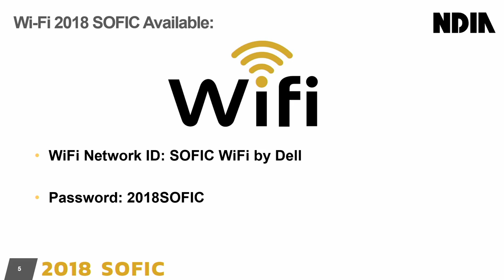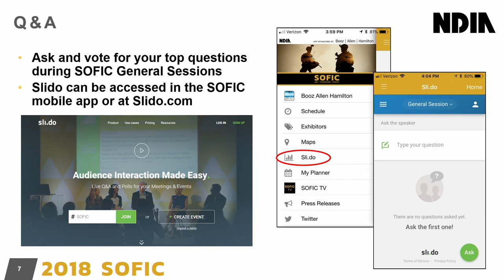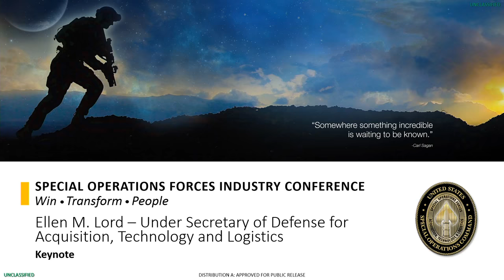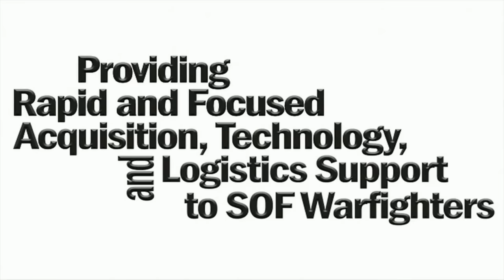Ellen M. Lord – Under Secretary of Defense for Acquisition, Technology and Logistics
Senate Confirmed in August 2017, the Honorable Ellen M. Lord currently serves as the Under Secretary of Defense for Acquisition and Sustainment (A&S). In this capacity, she is responsible to the Secretary of Defense for all matters pertaining to acquisition; developmental testing; contract administration; logistics and materiel readiness; installations and environment; operational energy; chemical, biological, and nuclear weapons; the acquisition workforce; and the defense industrial base.

Prior to this appointment, from October 2012 – June 2017, Ms. Lord served as the President and Chief Executive Officer of Textron Systems Corporation, a subsidiary of Textron Inc. In this role, she led a multi-billion dollar business with a broad range of products and services supporting defense, homeland security, aerospace, infrastructure protection, and customers around the world.

Ms. Lord has more than 30 years of experience in the defense industry, serving in a variety of capacities, to include Senior Vice President and General Manager of Textron Defense Systems, now Weapon & Sensor Systems; and Senior Vice President and General Manager of AAI Corporation, now known as Textron Systems’ Electronic Systems, Support Solutions, and Unmanned Systems businesses. Earlier in her career, Ms. Lord served as Vice President of Integration Management for Textron Systems and Vice President of Intelligent Battlefield Systems for Textron Defense Systems, in addition to other business and operations positions.

Ms. Lord is a former Vice Chairman of the National Defense Industrial Association, as well as a former Director of the U.S. – India Business Council. She has served on the industry steering committee for the Center for New American Security’s (CNAS) task force on “Strategy, Technology and the Global Defense Industry,” as well as CNAS’s DoD-Industry collaborative project “Future Foundry: Forging New Industries for Defense,” which was formed to examine key technological trends and challenges facing the global defense industry. Ms. Lord has also served on the Board of Trustees of the U.S. Naval Institute Foundation.

Ms. Lord earned a Master of Science degree in chemistry from the University of New Hampshire, as well as a Bachelor of Arts degree in chemistry from Connecticut College.